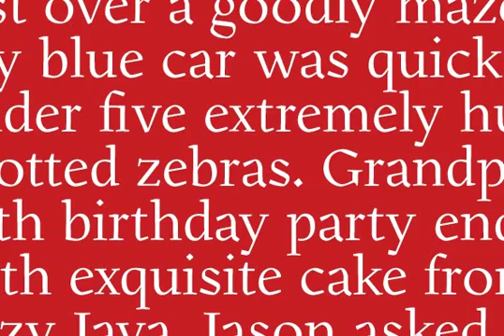Gilman Font Download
Download Gilman Font

The idea for Gilman started simple enough, a serif typeface that works well for large amounts of text. However, after many struggles creating a quality typeface digitally, I decided to first draw the complete alphabet by hand on paper, and then trace that digitally. The result is a unique workhorse typeface with a subtle human touch that is very rare in this modern technological age. Gilman has extensive language support and comes with many opentype features like true small caps, tabular lining figures, stylistic alternates, ligatures and more. Gilman Sans (derived from the serif) is an excellent compliment and works together harmoniously with Gilman on the page.